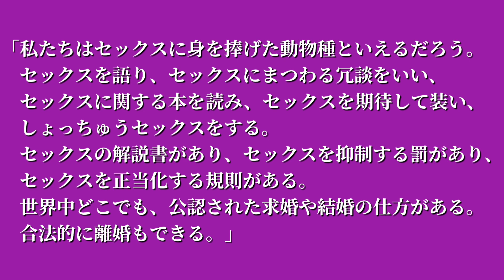言葉637:ヘレン・E・フィッシャーの言葉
【引用文献】
ヘレン・E・フィッシャー『結婚の起源　女と男の関係の人類学』相沢紘生・熊田清子訳(どうぶつ社)

【音源】
VLLO